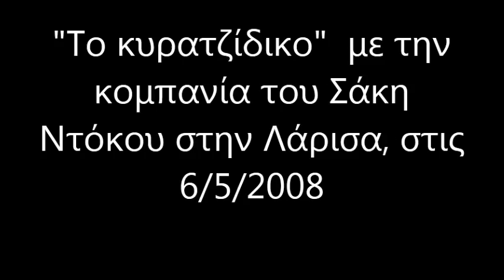019. Σάκης Ντόκος 6/5/2008 Κυρατζίδικο με γύρισμα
Εδώ είμαστε στο "Καφωδείο" της Λάρισας, τα ξημερώματα της 6ης Μαίου 2008, με την κομπανία του Σάκη Ντόκου απο το Μαλακάσι Ασπροποτάμου. Παίζουν Σάκης Ντόκος κλαρίνο + Αλεξ. Ντόκος ακορντεόν, τραγούδι + Πελτέκης Γιώργος λαουτοκιθάρα, τραγούδι + Μάνης Κώστας (λαουτοκιθάρα εδώ) κανονικά ντέφι, τραγούδι. Εδώ οι τελευταίοι γλεντοκόποι, αποχαιρετούν την παρέα με το γνωστό κυρατζίδικο και γύρισμα κυρα-γιώργαινα.  Απο το αρχείο μουσικών καταγραφών του Elato. Trik.